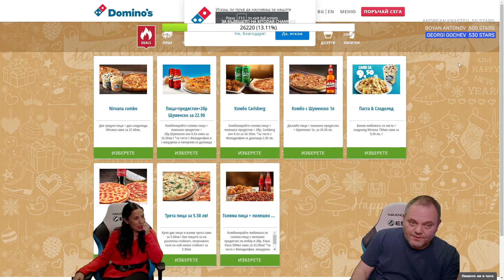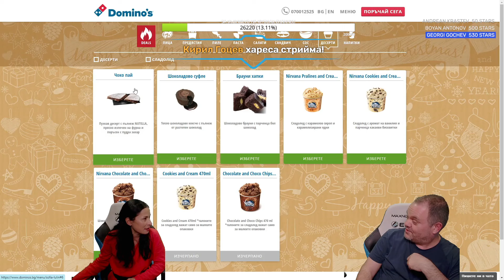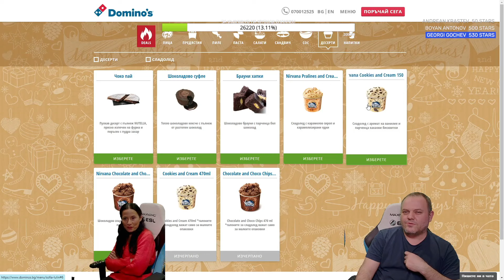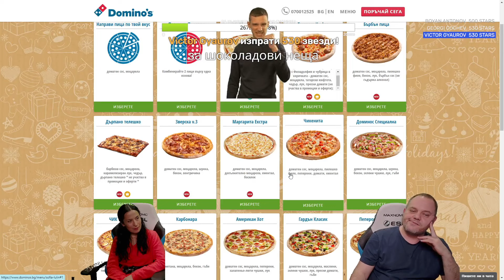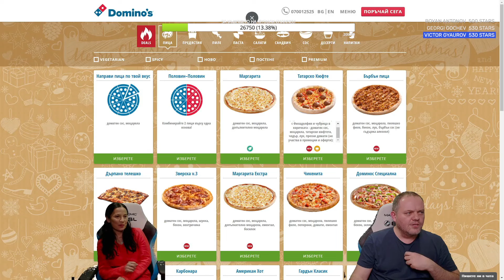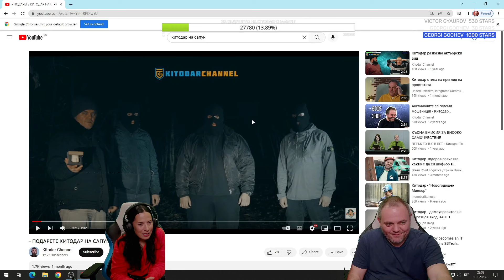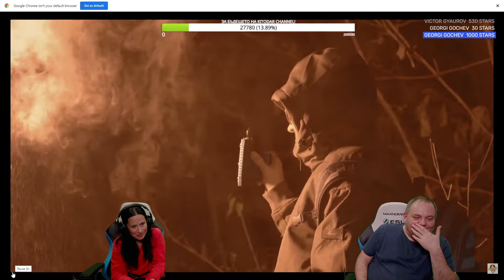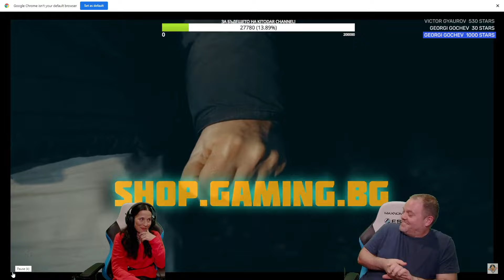ЗОРНИЦА СОФИЯ В РУБРИКАТА "КИНОСАЛОН" С DOMINO'S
Стриймове на страницата във 📘 Facebook!

⚠️Начините да подкрепите създаването и поддържането на стрийма в редовния му вид и честота, са като станете съпортъри, също чрез изпращането на звездички или като закупите от нашия разтропан мърч 🧸